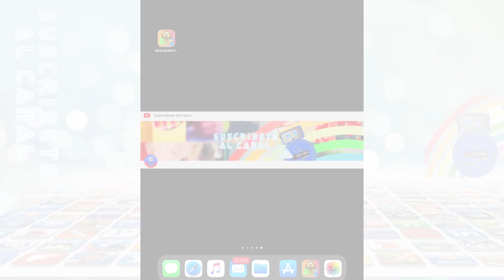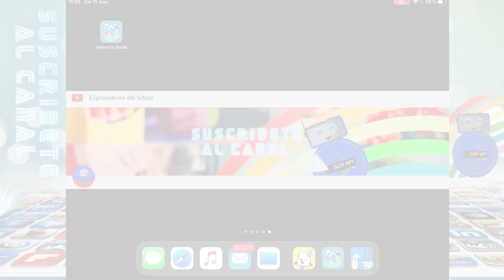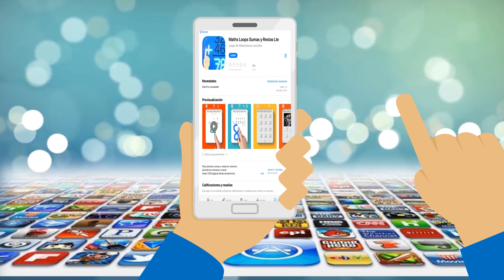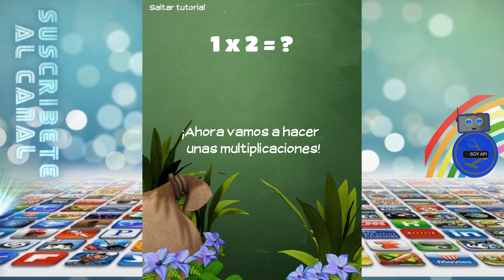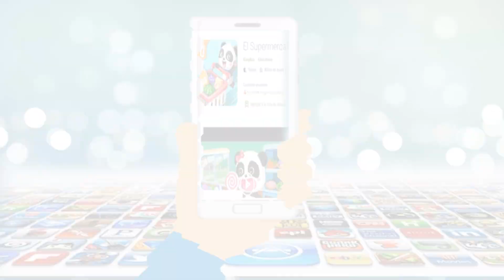Aplicaciones (Apps) EDUCATIVAS para niños !!! 🧐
Apps EDUCATIVAS para niños. 🧐 GRATUITAS, LAS PROBAMOS y COMENTAMOS !!!
Si están cansados de buscar aplicaciones, en este vídeo probaremos varias aplicaciones (apps) educativas para niños de diferentes edades y con diferentes contenidos, como Matemática, lectura, escritura, memoria, entre otras.

Les COMPARTIMOS otro VÍDEO con más APP educativas!!!